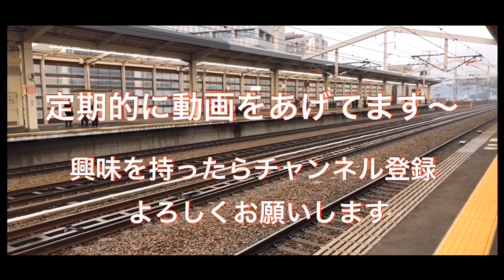【天神祭】花火を涼しい車内から…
毎年7/25は大阪環状線は大幅に遅れます……